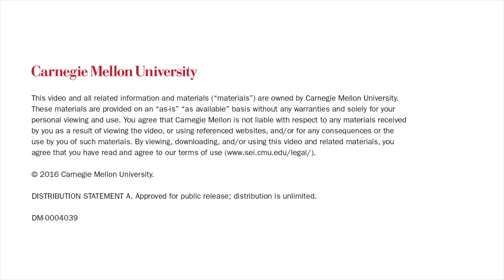Predicting Software Assurance with Quality Metrics and Security Methods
SEI Podcast Series: Predicting Software Assurance with Quality Metrics and Security Methods with Carol Woody.